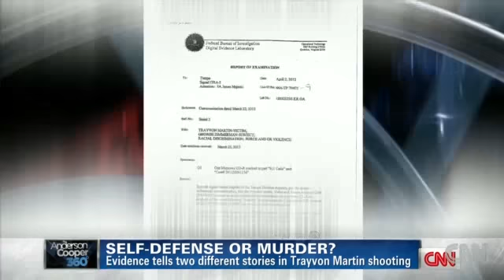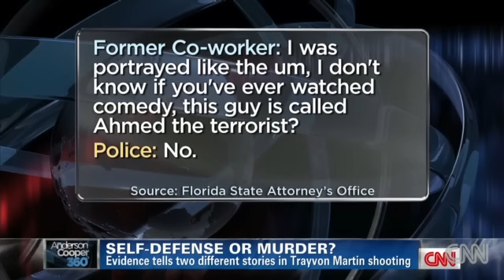Inconsistencies in the Trayvon Martin case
CNN's Randi Kaye looks at what some say did, and didn't happen, the night Travyon Martin was killed.